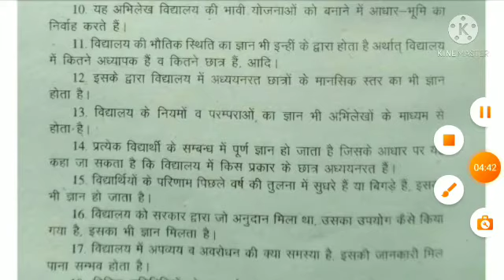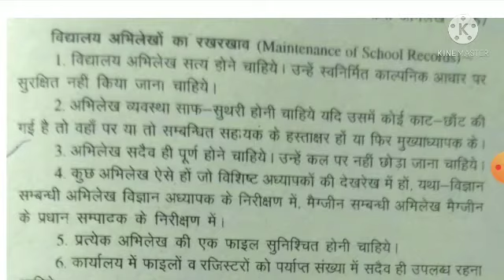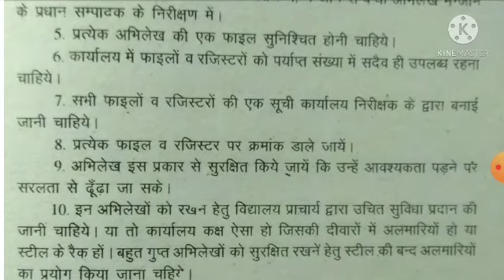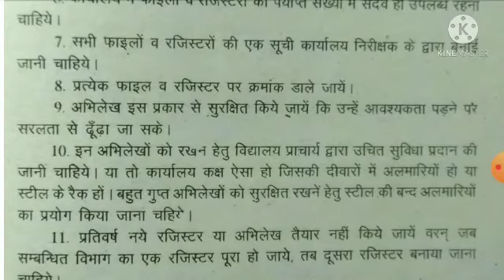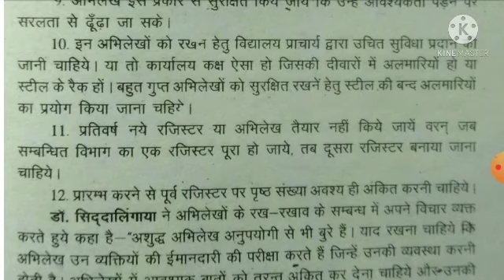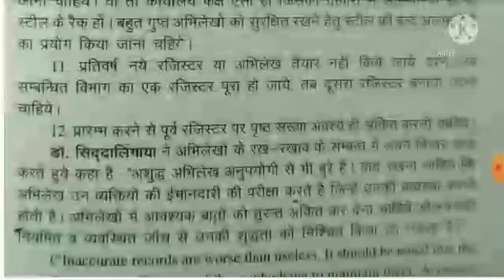Language Across the Curriculum, School Records ( विद्यालय अभिलेख )....